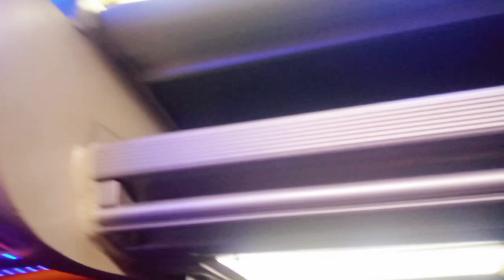ALS 377 MALAM INI PERSIAPAN SEBELUM BERANGKAT KE MEDAN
ALS 377 MALAM INI DI POOL ALS KLENDER PERSIAPAN SEBELUM BERANGKAT KE MEDAN